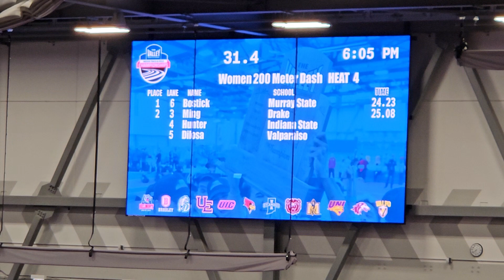Kai's 200m @ MVSC Championships '23